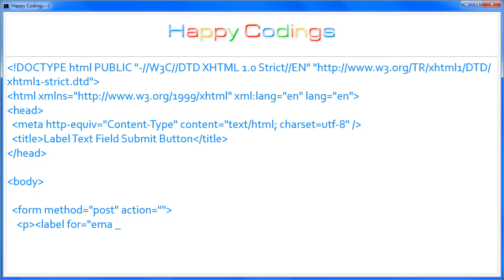HTML | Label text field submit button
HTML Code Example: Label text field submit button